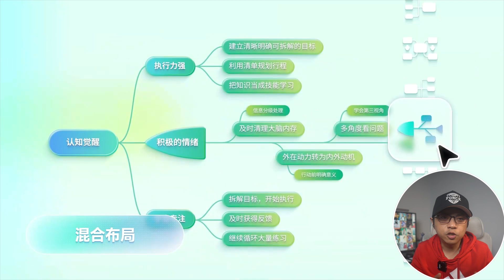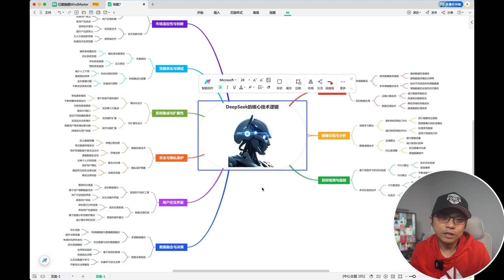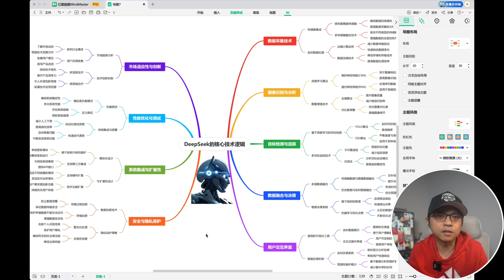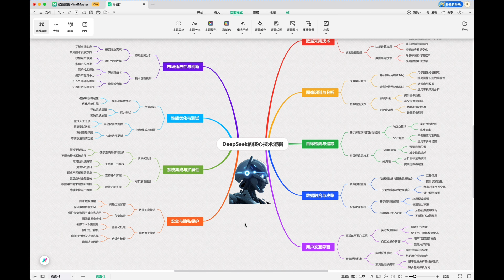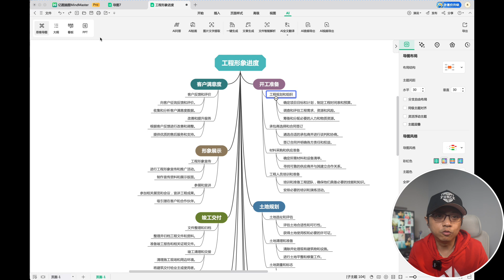AI+思维导图新玩法！DeepSeek 让亿图脑图更强了！(CC字幕）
高清高码率Emby服
奈飞迪士尼影视账号